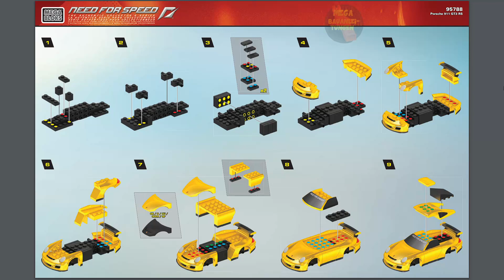Porsche 911 GT3 RS Instructions | Need for Speed | Anleitung | 95788 | MEGA Bloks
Erscheinungsjahr: 2012
Teile: 55

Mega instructions